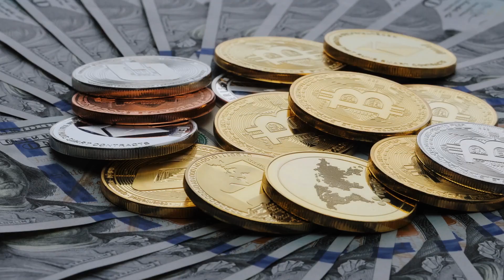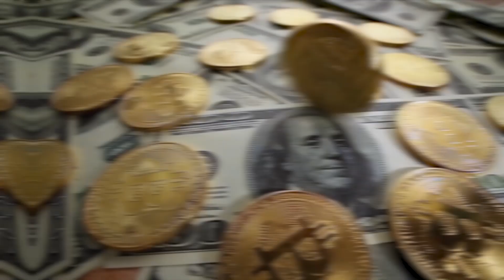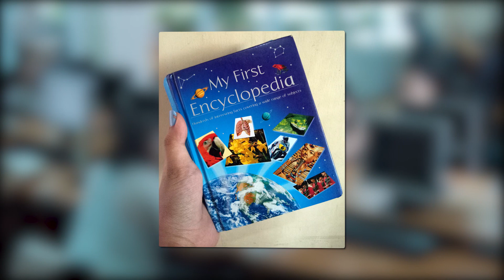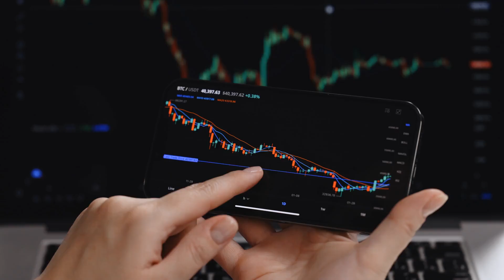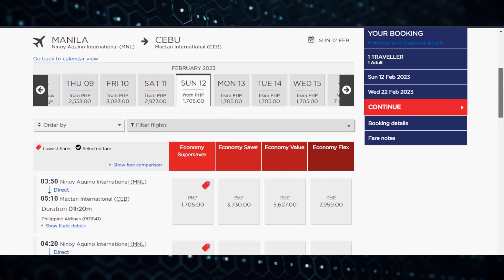What is Bitcoin and Blockchain Simple explanation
Erratum 10000 bitcoin only for 2 pizza vs 10million thanks!

What is Bitcon and Blockchain Explained in Taglish for Beginners

TITLE HERE